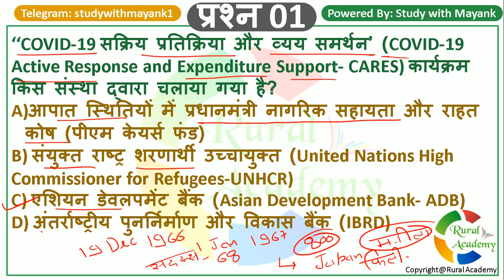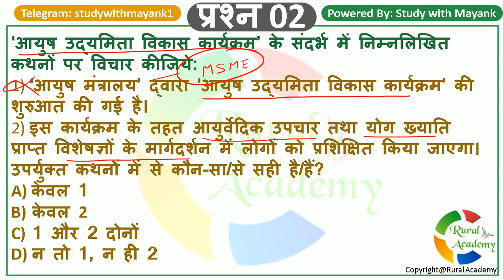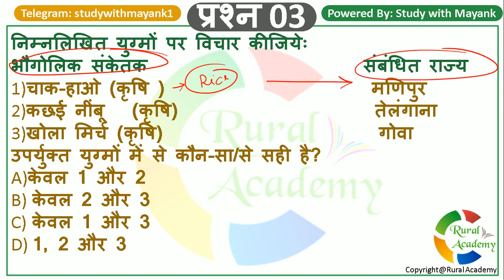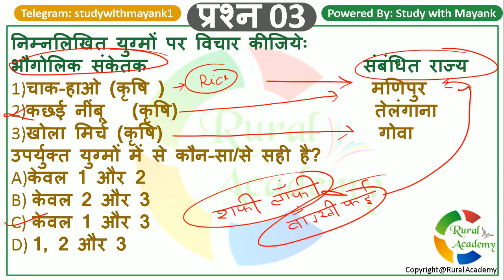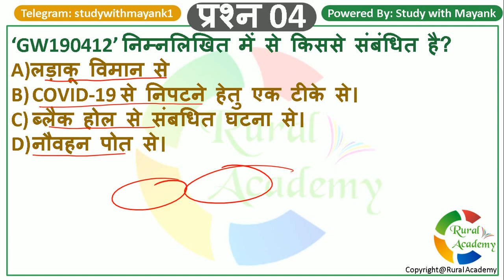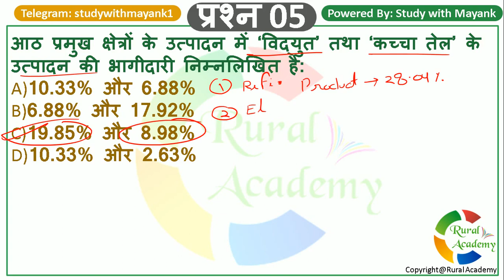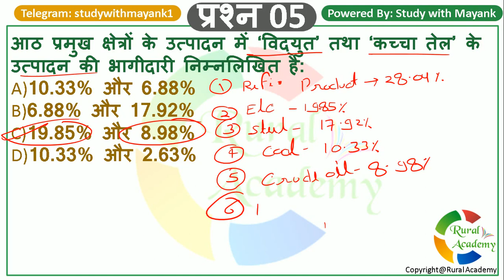UPSC Daily Current Affairs - 8 June 2020 - for UPSC CSE/ IAS ,State PCS Exams